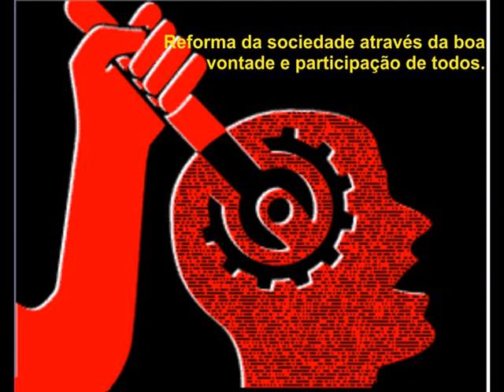Classe Proletária- Colisão Social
Um pouco sobre o Marxismo.